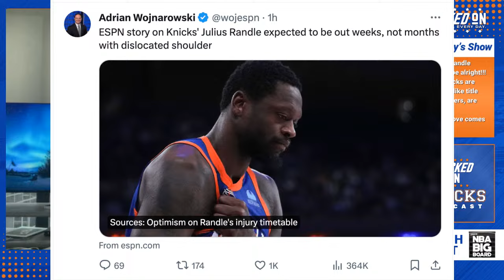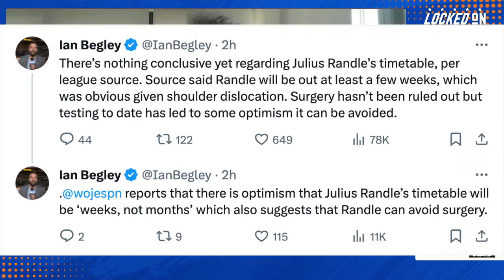LIVE REACTION: Optimism On Julius Randle's Injury And What It Means For The New York Knicks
Julius Randle appears to have dodged the worst with his dislocated right shoulder.

Gavin Schall rolls solo to tell you what it means going forward.

Quiiiz
NBA Quiiiz is the ultimate knowledge challenge for fans that live & breath basketball. Go to App.quiiiz.com to test your knowledge and win cash today. WHERE FANS BECOME CHAMPIONS!